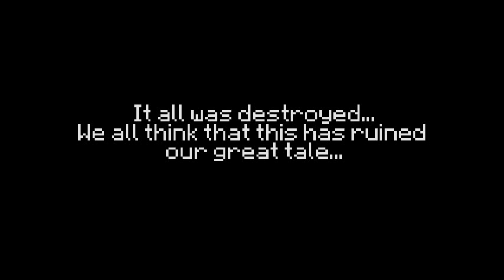Verin-City: Our story carries on..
You haven't seen our feed the technical videos/ Verin-city videos because the world was destroyed by an anonymous griefer, because I accidentally left my server unwhitelisted...